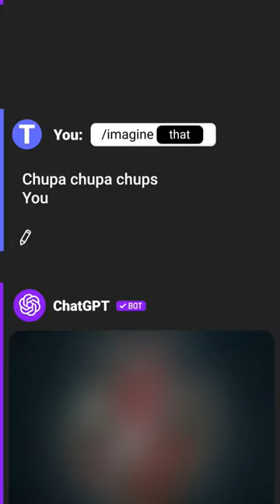Boost your shorts with "SUE DJ, LA LA LIFE - LOLLIPOP" 🍭